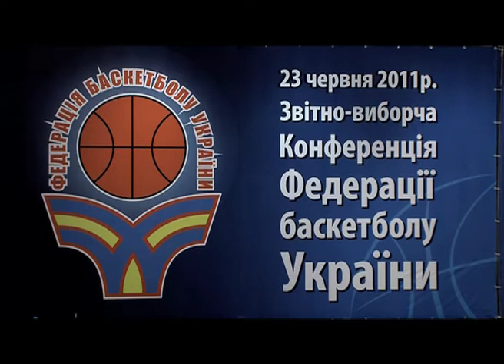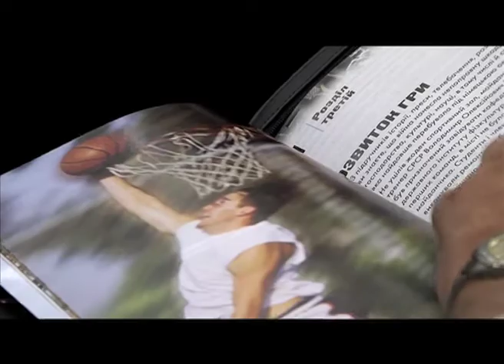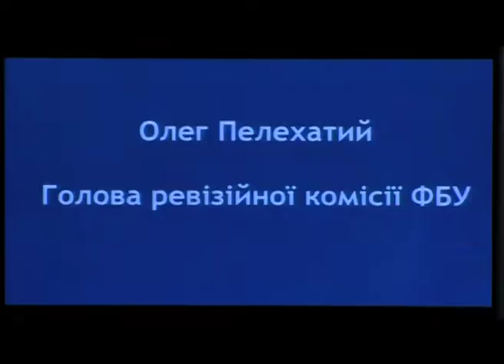Звітно-виборча конференція ФБУ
У Києві відбулася чергова звітно-виборча конференція ФБУ.